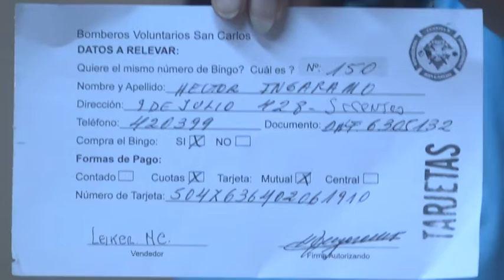Bingo de Todos - Bomberos Voluntarios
Se realizó el Sorteo mensual cuota al día